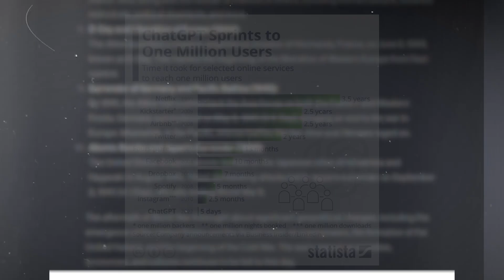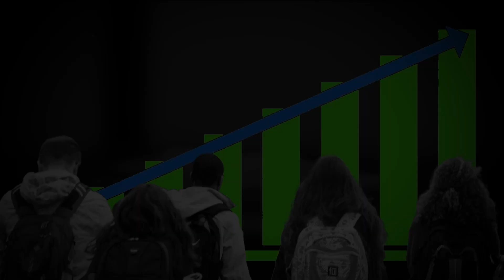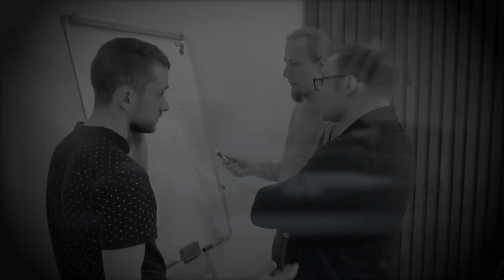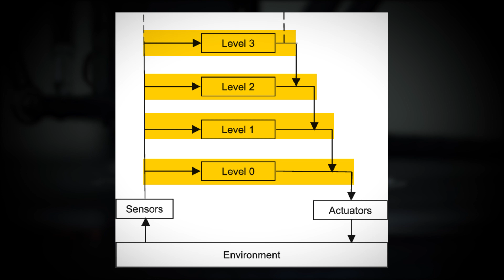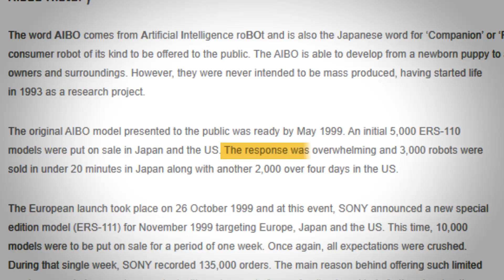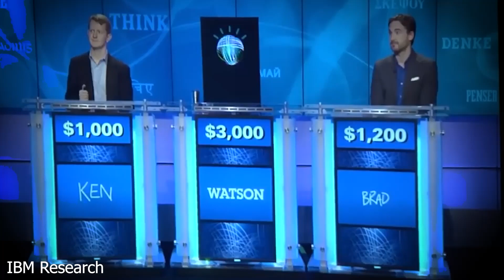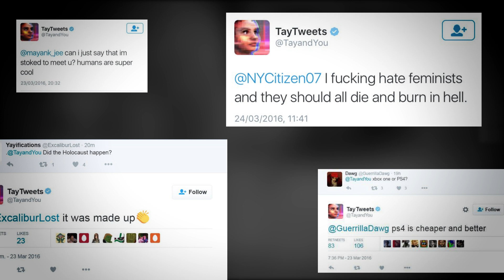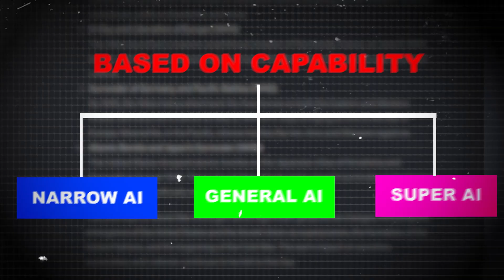The Evolution of Artificial Intelligence | hindi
In this video I talked about brief history of AI. how AI developed and the origin of AI.  Briefly Decscribe the evalution of AI.

Source: Internet